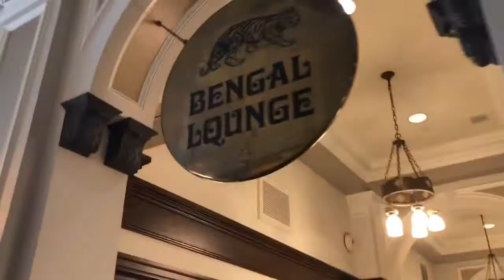The Empress @ Victoria BC..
Let's see what inside the Fairmont The Empress in Victoria BC.